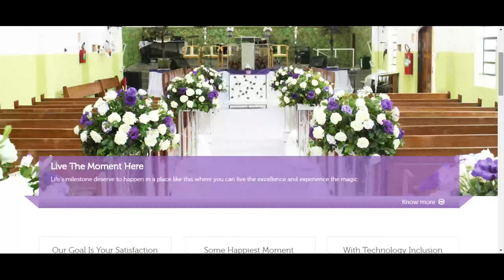Wedding Hall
For Organizer Of Any Event Or Wedding Hall Owners To Advertise Their Business.

We are developing attractive website for you.
We are providing hosting with 99% up-time and 256 RAM at an affordable cost.
We give a free * android app.